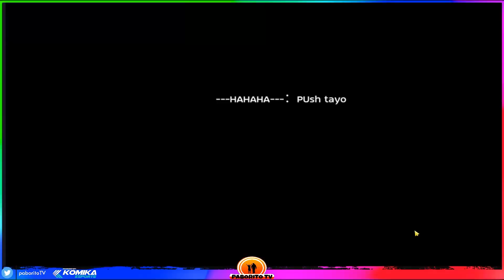LANKY WOE 04/22/2021 -- Hellion / Iron Fist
Higain POV haha!